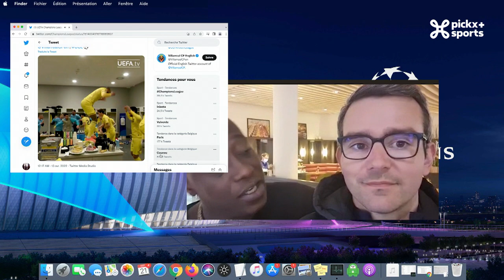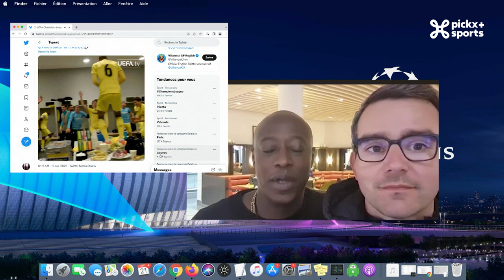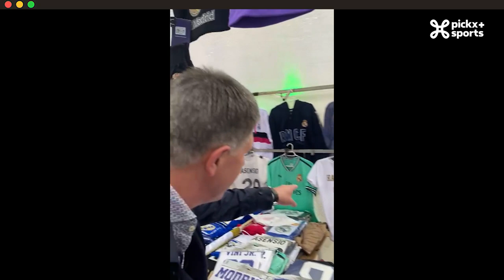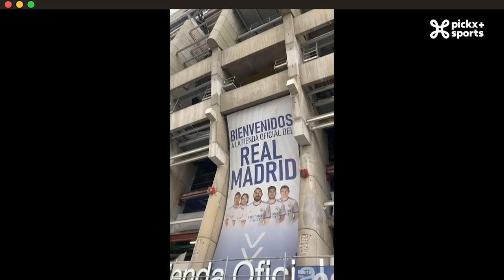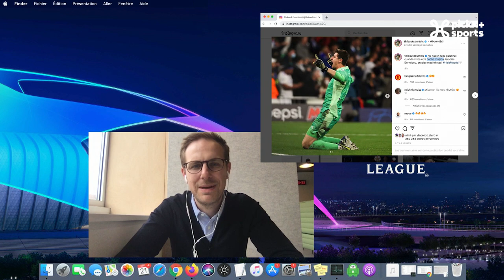FLASHBACK 12: Real Madrid-Chelsea / Liverpool-Benfica / Atlético-Man. City / Bayern-Villarreal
Flashback - Épisode 1️⃣2️⃣❗🙌

Au menu de ce nouvel épisode📜
✅ Retour sur la surprenante qualification de Villarreal avec Mathieu Istace et Khalilou Fadiga
✅ Debriefing des deux matchs des clubs de Madrid en compagnie de Marc Delire et Benoît Thans
✅ Pronostic sur le vainqueur final de Vincenzo Ciuro, Alex Teklak et Will Still
✅ Visite guidée du nouveau stade, mais encore en travaux, Santiago Bernabeu avec Marc Delire et Benoit Thans